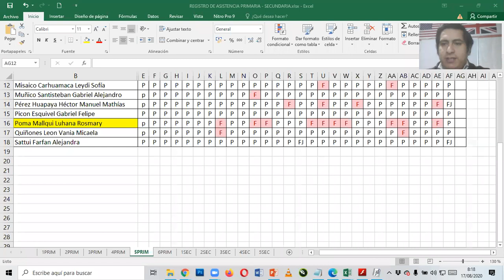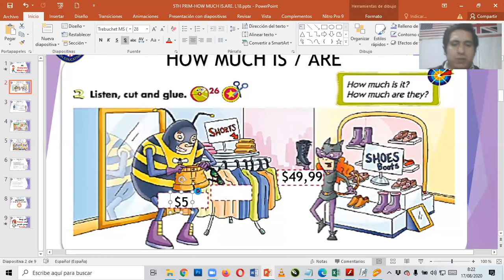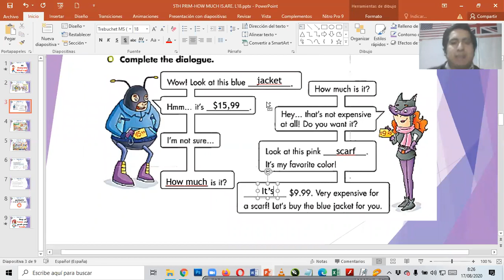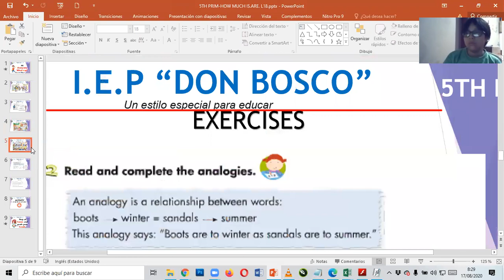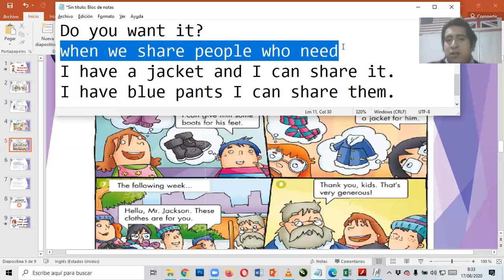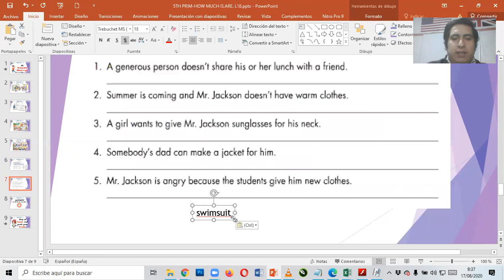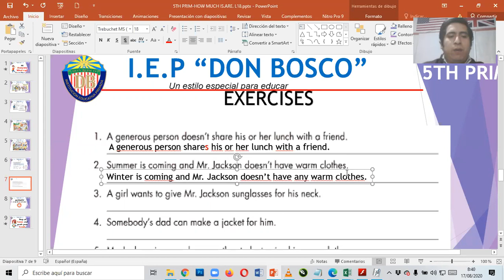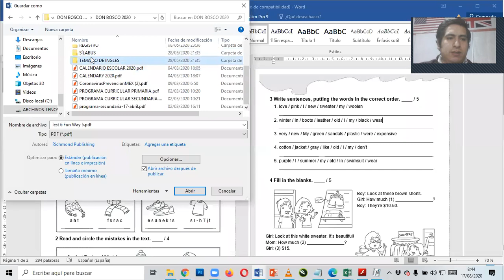HOW MUCH IS ARE 5TH PRIMARY